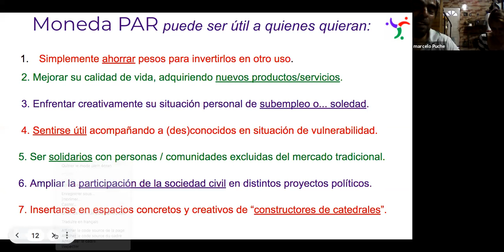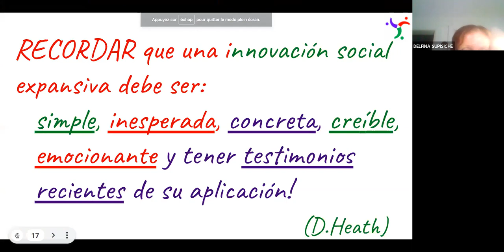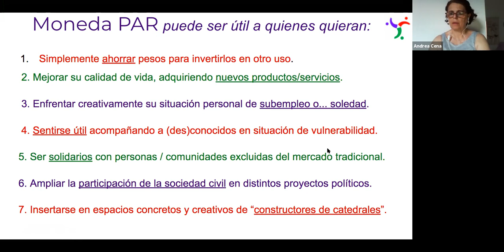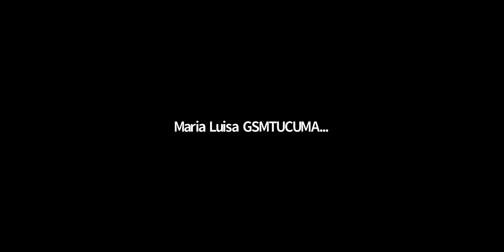4° Programa de Capacitación 2021: Grupos Promotores Moneda Par (5) - 24.11.2021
Cierre del programa.